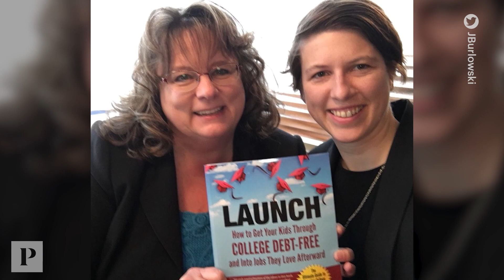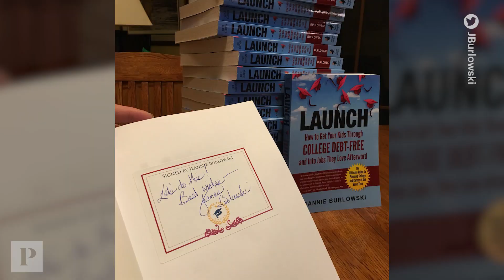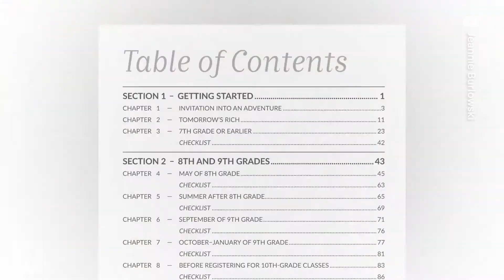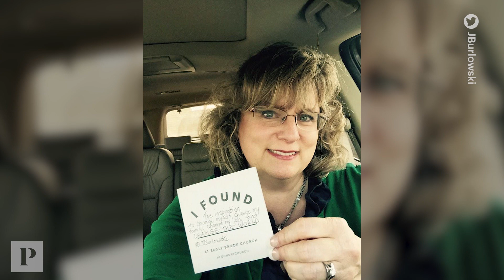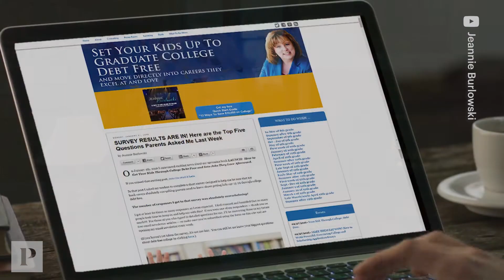This Mom Wants to Get Your Kid Through College Debt-Free | Real Moms Real Money | Parents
For over 25 years, academic strategist Jeannie Burlowski has helped students apply to competitive colleges and graduate schools and pursue their dreams with as little debt as possible. After becoming a mom in 2000, Burlowski left her job in test preparation to start her own consulting business. Over time, she saw numerous students who struggled with debt, while some students managed to enter the workforce entirely debt-free. As Burlowski gathered their input for the college planning process, she built a repertoire of ideas and realized families everywhere needed access to this information. Burlwoski wrote her book, LAUNCH: How to Get Your Kids Through College Debt-Free and Into Jobs They Love Afterward, chronicling the steps parents and students can take to prepare for a debt-free college experience.